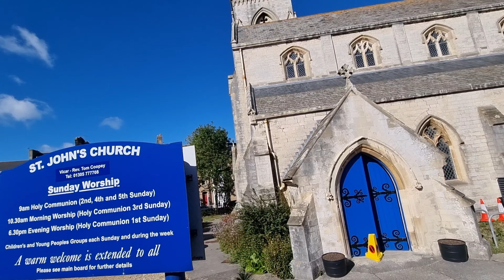Weymouth-Durdle Door | Road Trip 4K, Sep.2021